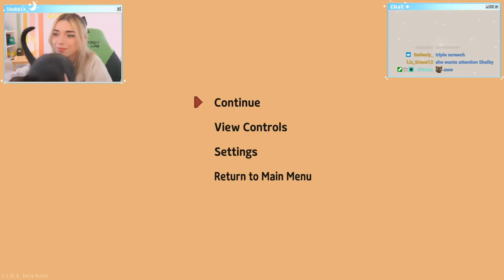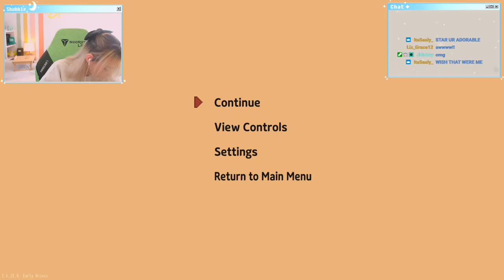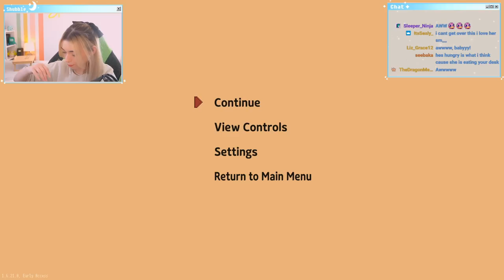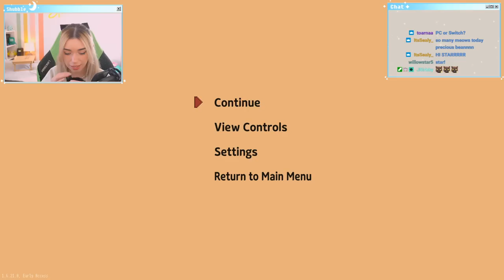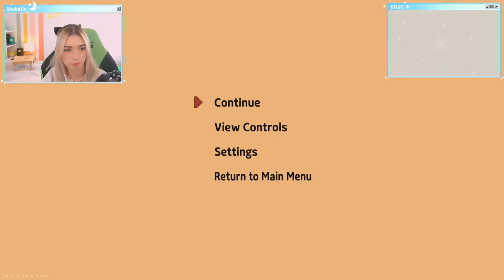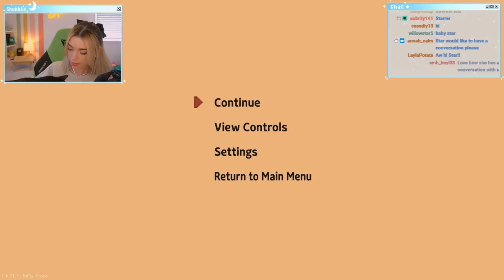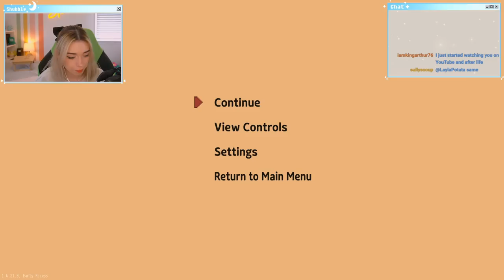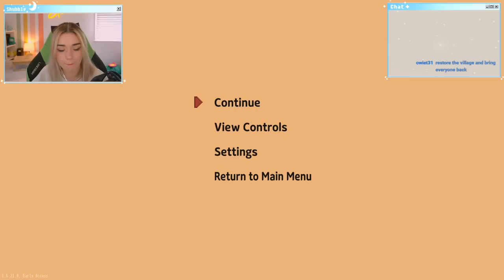Making Potions And Solving Mysteries! - Little Witch In The Woods (Part 2)